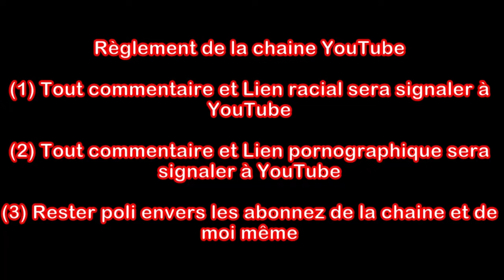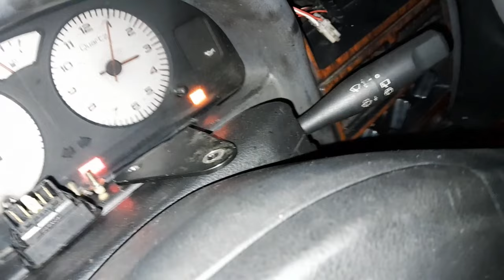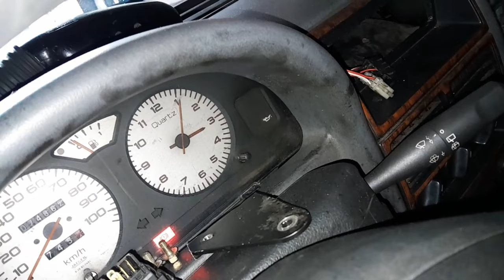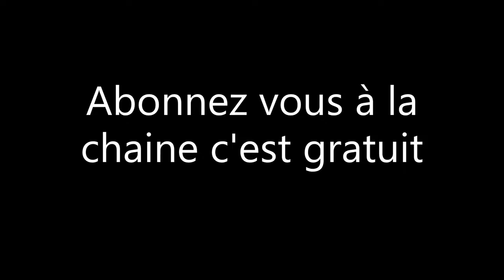restauration aixam 400 sl de 2000 épisode 1